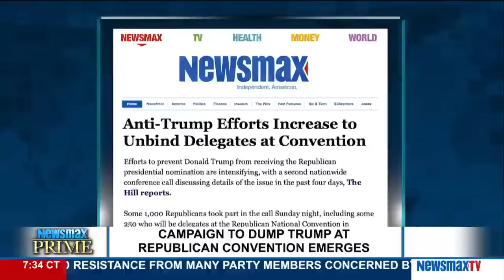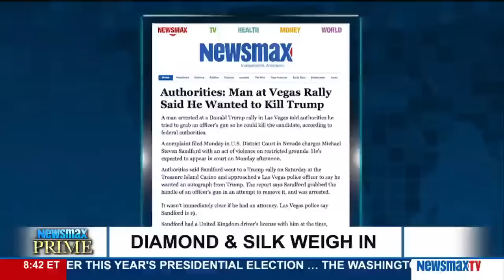Newsmax Prime | Diamond and Silk discuss the latest from the campaign trail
Donald Trump’s famous YouTube supporters join us to discuss the latest from the campaign trail. We’ll talk staff changes, gun control and ask them if they will be speaking at the GOP convention.  We’ll also get them to weigh in on the GOP delegates who...